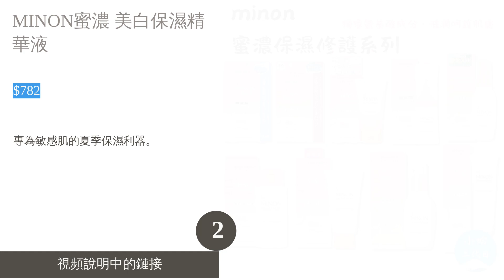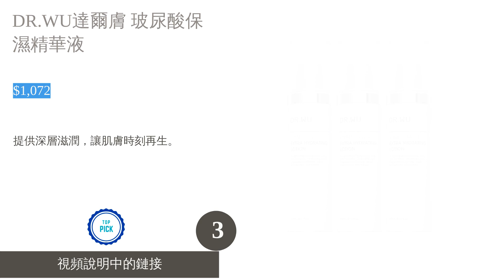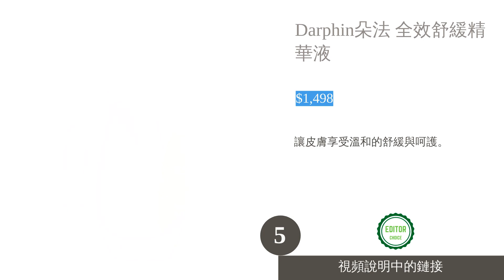探索敏感肌精華液推薦，穩定你的肌膚video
探索敏感肌精華液推薦，穩定你的肌膚

00:00 介紹
00:04 #1 - SHISEIDO資生堂 敏感話題亮白精華液:
00:41 #2 - MINON蜜濃 美白保濕精華液:
01:08 #3 - DR.WU達爾膚 玻尿酸保濕精華液:
01:53 #4 - LA MER海洋拉娜 濃萃修復精華:
02:35 #5 - Darphin朵法 全效舒緩精華液:
03:22 結尾

深入探討適合敏感肌使用的精華液，讓你的肌膚恢復彈潤水潤。

部分產品圖片/視頻是從製造商和賣家那裡獲取的。
如有任何版權投訴，請通過電子郵件聯繫 KikiTop。